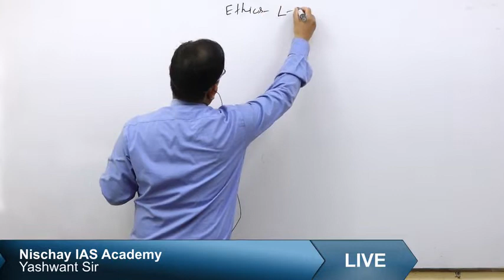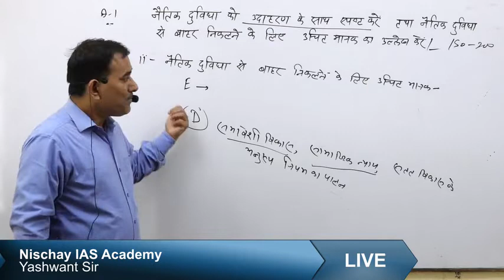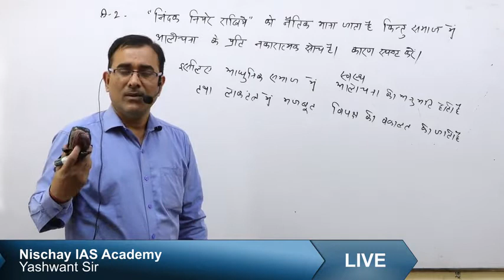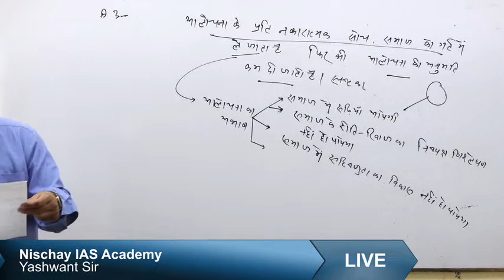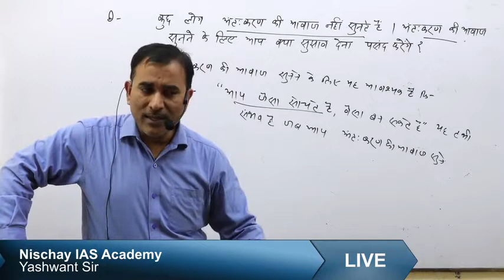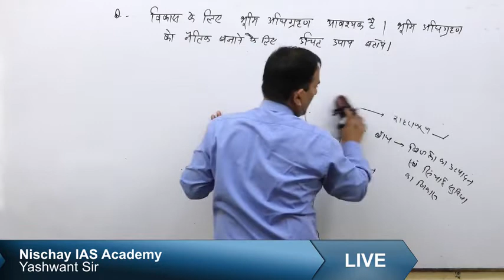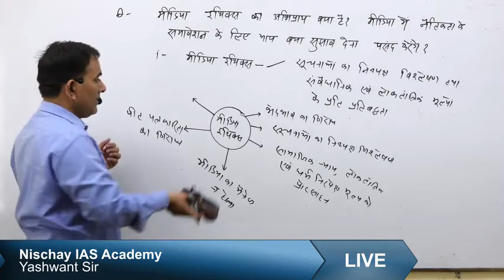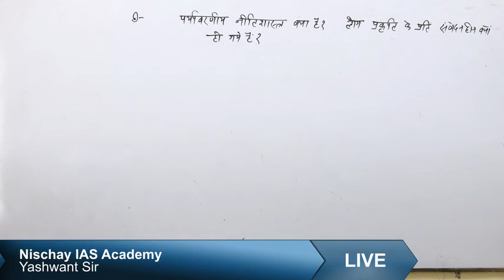(2020 IAS MAINS) Ethics Discussion Lecture No- 2 By Yashwant Sir